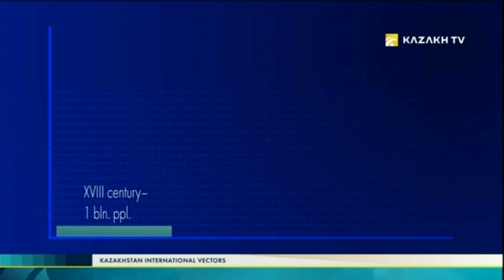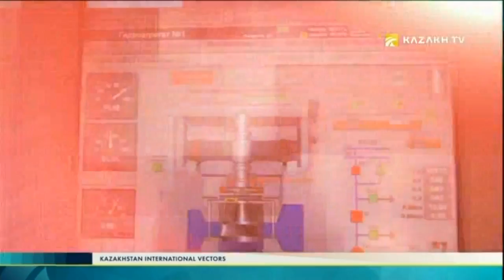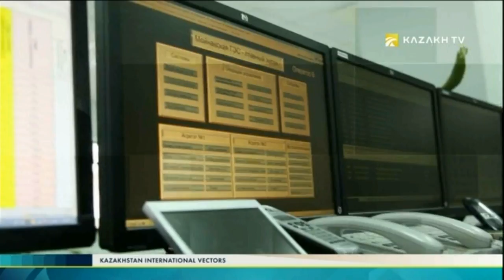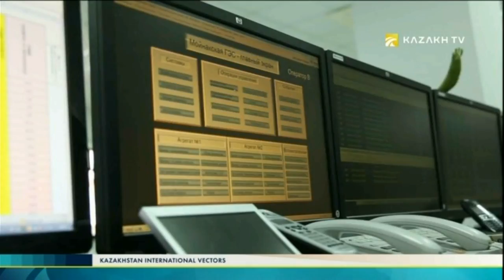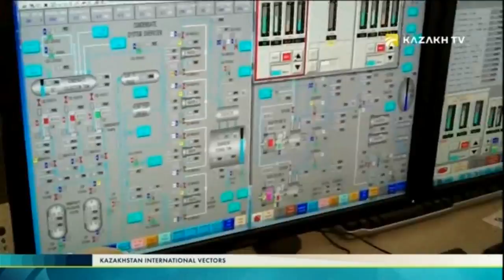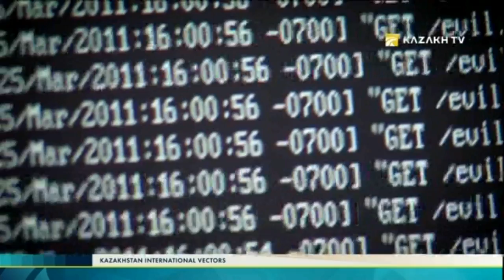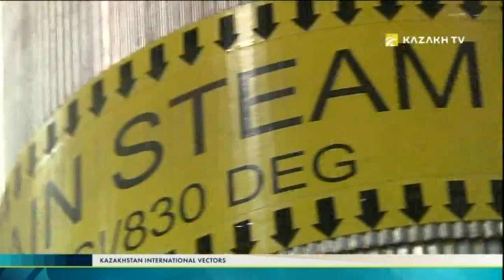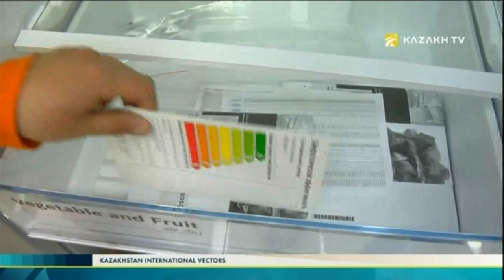Kazakhstan international vectors №2 (16.05.2017) - Kazakh TV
Today in the program:

In the early 18th century, the world's population was only 1 billion people. It increased up to two billion only by the 20-th of the twentieth century.

Today on the planet live more than 7 billion people. According to the UN forecasts, in the nearest hundred years this figure will exceed 11 billion.

International experts have estimated that in the last 50 years people have been using the Earth's natural resources faster than the planet was able replenish them.

At the same time, the most energy-consuming countries were the developing states.

According to British Petroleum, they account for about 60% of the world's energy consumption.

The world community has already begun to solve the problem: energy-saving technologies are being introduced not only in industries but also in everyday life;

States and international organizations are reviewing energy security policies. This issue is also on the agenda of Kazakhstan in its work in the UN Security Council.